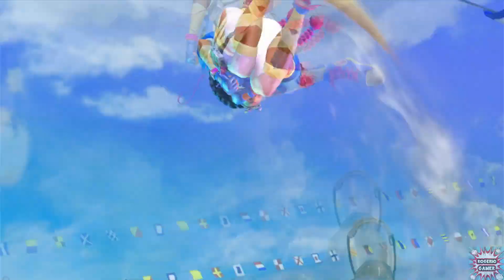Final Kimberly Street Fighter 6 - Modo Arcade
ID PSN:rogerioxgamer